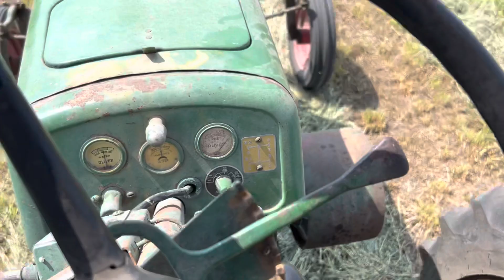All Hands Raking Hay the Oliver Way!